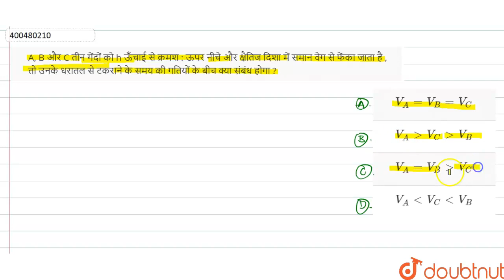A, B और C तीन गेंदों को h ऊँचाई से क्रमश : ऊपर नीचे और क्षैतिज दिशा में समान वेग से फेंका जाता ह...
A, B और C तीन गेंदों को h ऊँचाई से क्रमश : ऊपर नीचे और क्षैतिज दिशा में समान वेग से फेंका जाता है , तो उनके धरातल से टकराने के समय की गतियों के बीच क्या संबंध होगा ?
Class: 12
Subject: PHYSICS
Chapter: UPSEE ENGINEERING ENTRANCE EXAM (SOLVED PAPER 2008)
Board:UP Board

👉 Have Any Query? Ask Us.